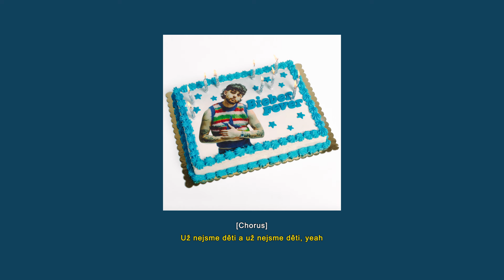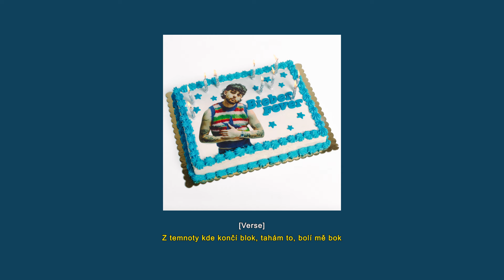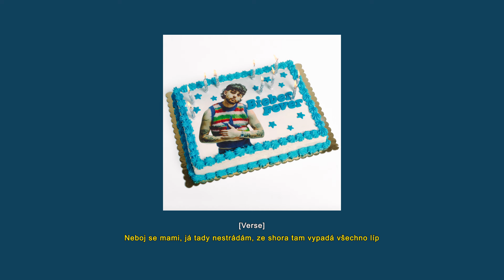Calin – 5️⃣0️⃣0️⃣ (Text)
Pouštěj album "Bieber Fever" od Calina na všech streamovacích službách!
MIKE ROFT Fest 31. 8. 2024

text, zpěv: Calin
hudba: D.Kop & Calin